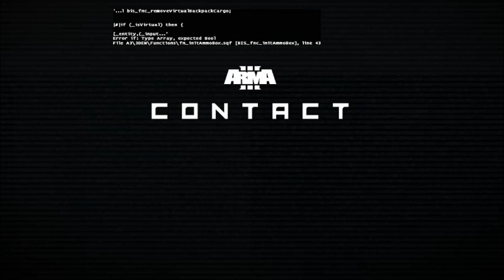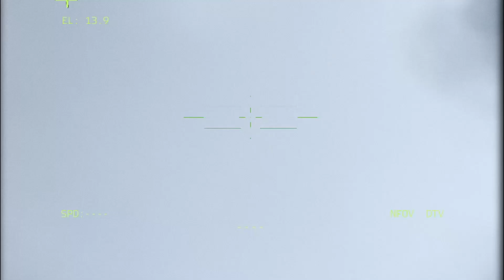The main Russian camp south of the city of Kherson was destroyed